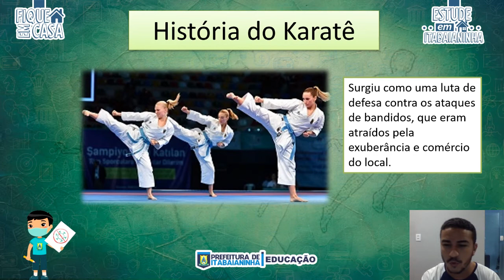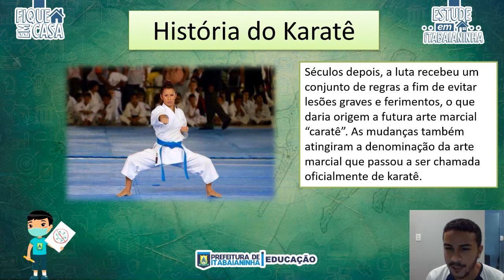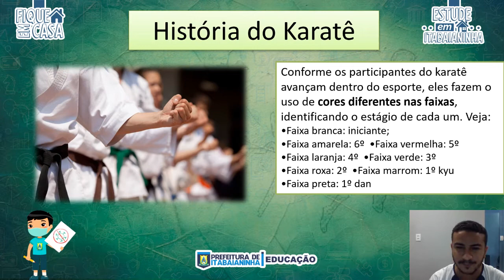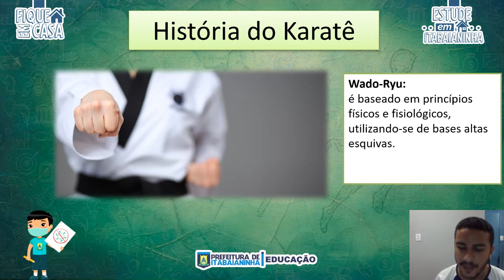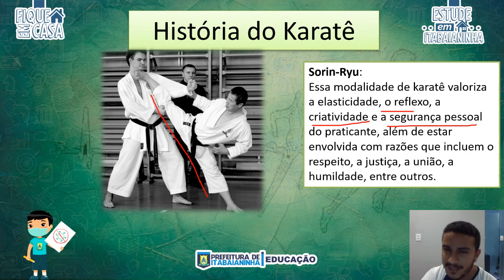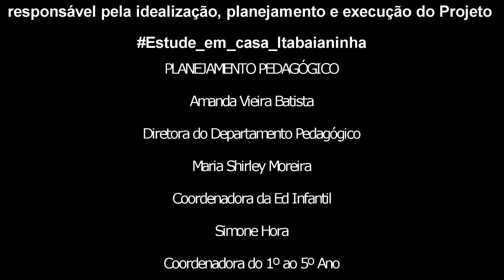8º ano - 26/11/20 - Ed. Física: História do Karatê